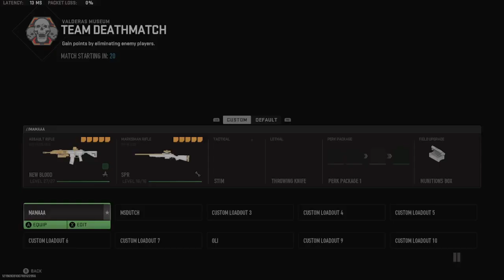Ms Dutch Sniping | MW2 Multiplayer